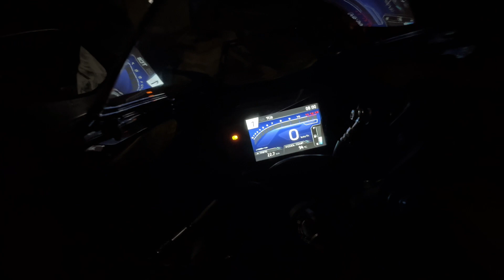Finally leh hi liya 🫶🤧